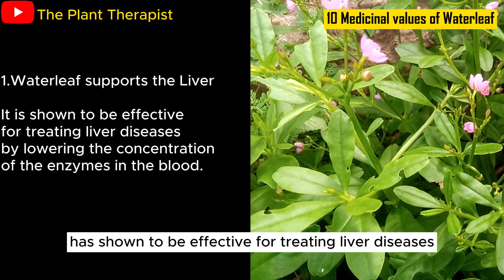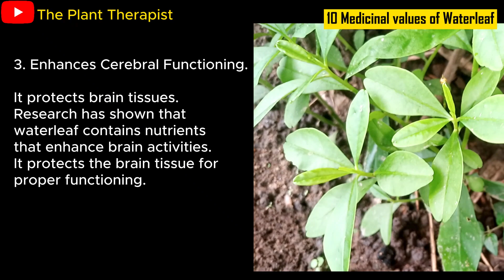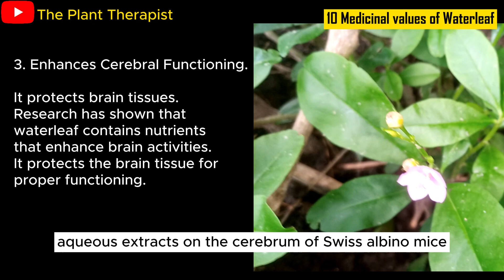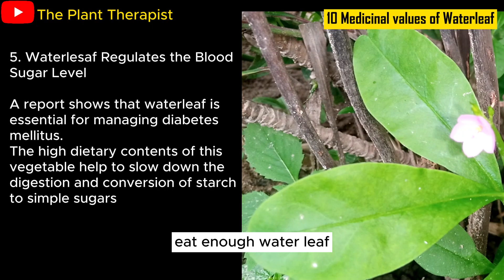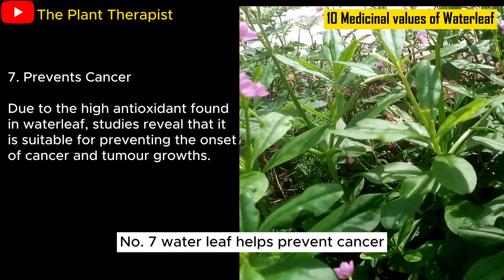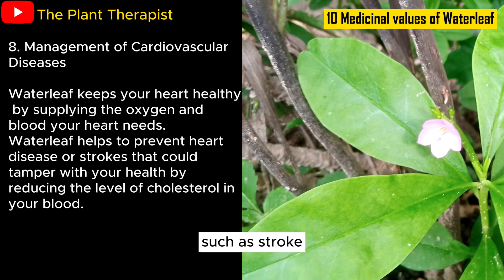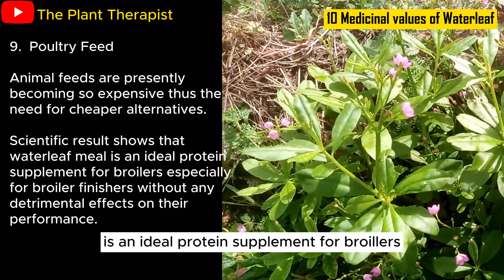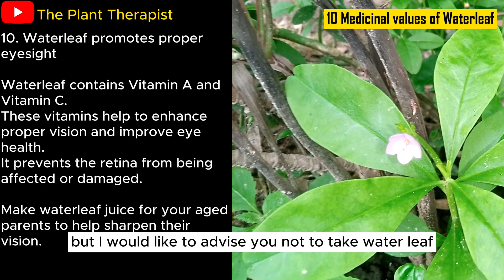Waterleaf Nutritional and Medicinal benefits you should know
Waterleaf improves human and animal health.

Dr. Idowu is a certified Plant Biologists with experience in research and teaching on medicinal uses of plants.